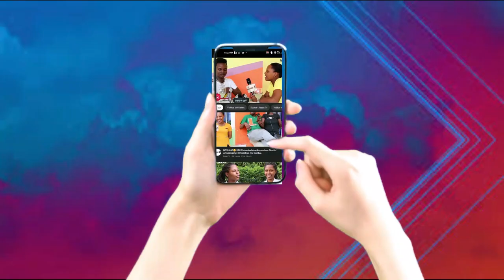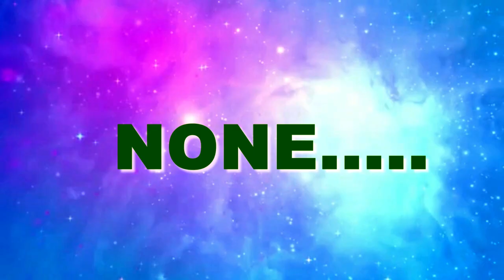Mariage vuba caane..|| Umu STAR ari murukundo numu JOURNALIST..|| Baraduteranje caane..